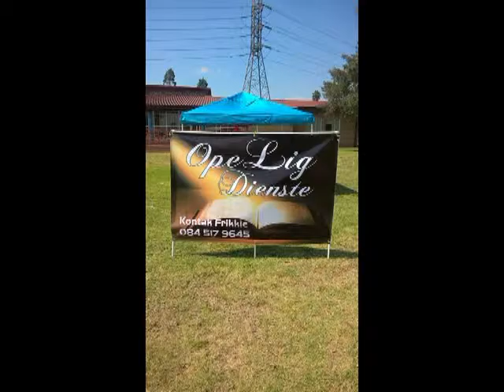Multiplied Frikkie Henning